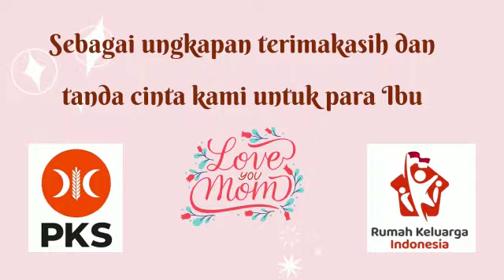Video Hari Ibu RKI DPC PKS Duren Sawit Jaktim